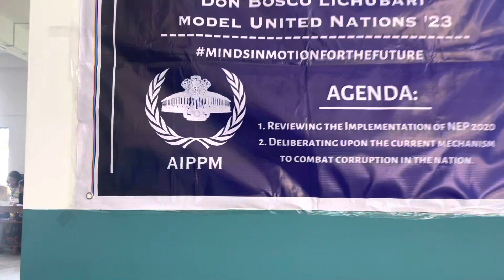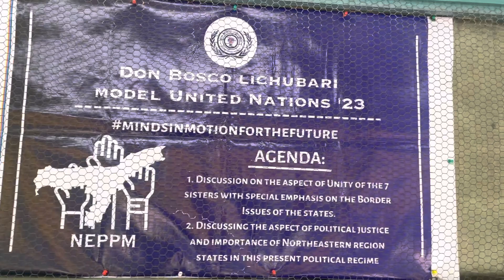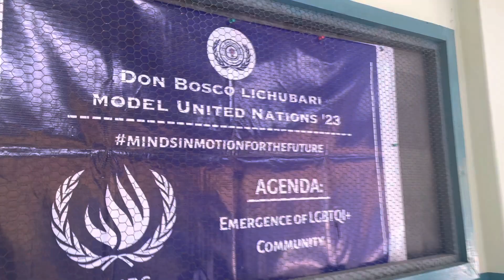MUN Don Bosco, Lichubari (Jorhat) | Detailed Vlog | Model United Nations (Assam)